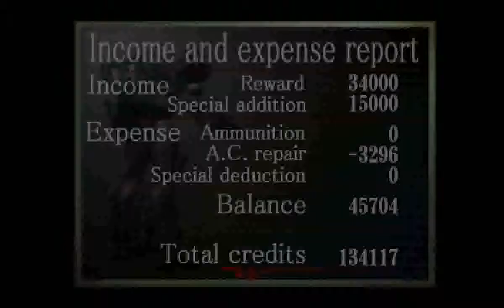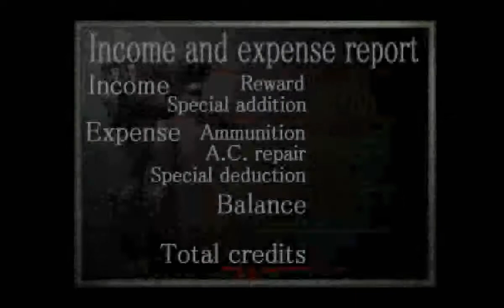Armored Core (PS1) - Mission 25: AC Battle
Requester: Ravens' Nest

Advance: 0

Upon success: 42000

Theater of operations: Ravens' Nest AC Training Ground

Enemy forces: Unknown

Conditions for success: Win the battle

Come participate in an AC battle that the Nest will be holding over
the next few days. This invitational event pits ace pilots in AC-to-AC
battles where the winner takes all.

Naturally, there are benefits to entering. The winner of each battle
will be presented with prize money in an amount equivalent to the pay
of a normal mission.

We will decide the opponents for the battles. You are free to choose
any weapons or equipment. We look forward to your active
participation.